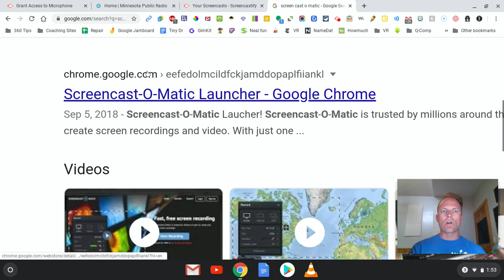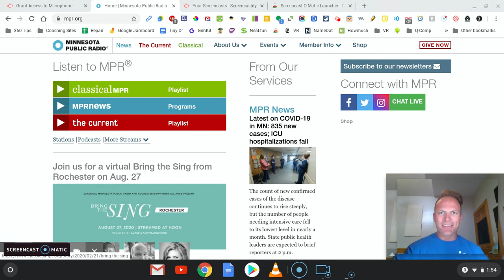How to Get Started with Screencast O Matic on Chromebook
This brief tutorial will show you how to add the Screencast-O-Matic extension to your Chrome browser, and how to record your first video.